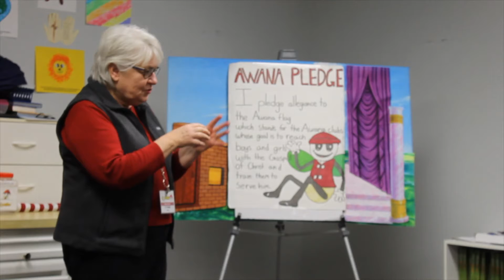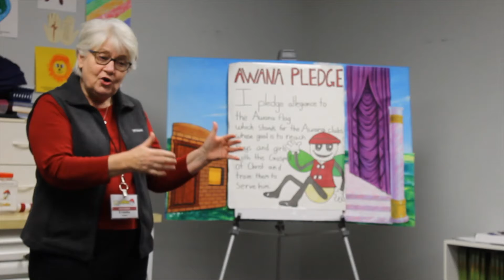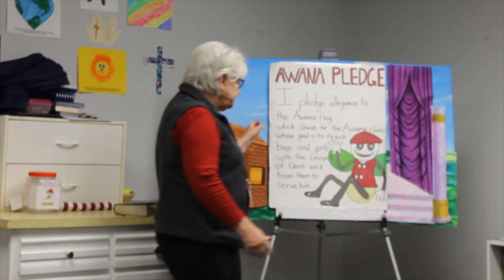Sparks Lesson 1/13